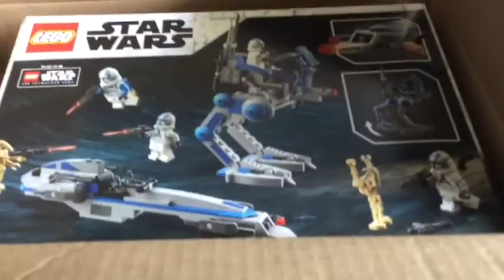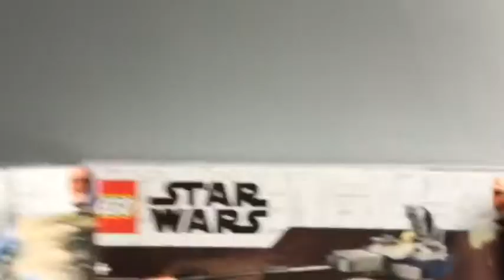A Video 7 MONTHS in the Making!!!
I can't believe I actually got these sets sets!!!

What kind of videos would you like to see with these sets?!-Be sure to leave content suggestions down below!